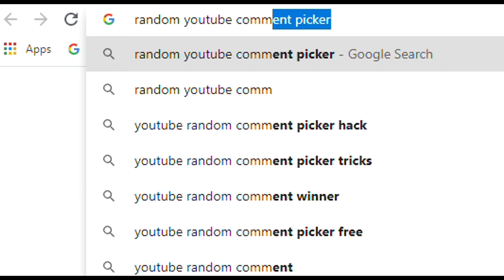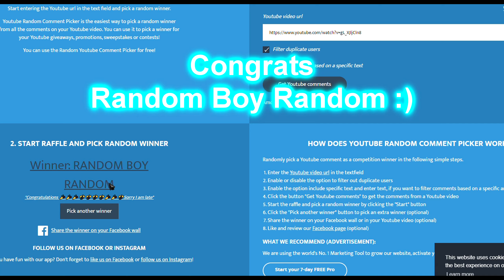[WR] 🔥 Giveaway WINNER & Gameplay Of My Account - War Robots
In this video I present you the winner from our 10K special video, Random Boy Random. Congratulations! :)